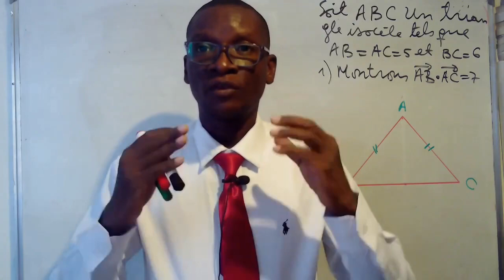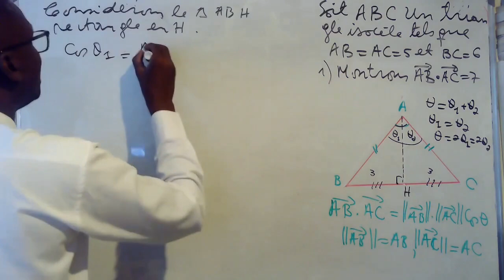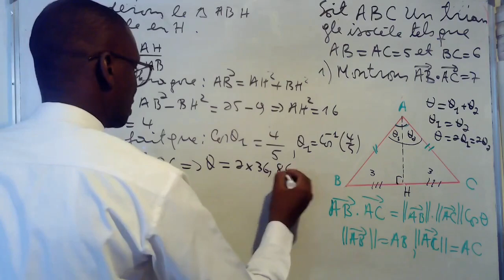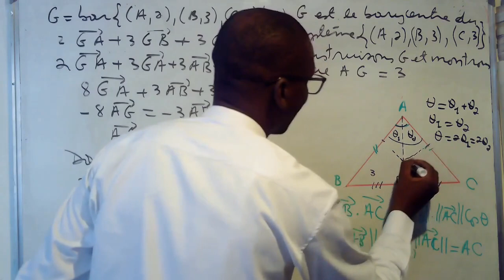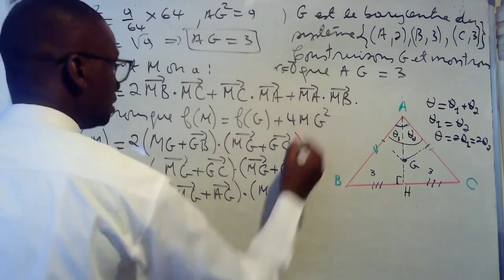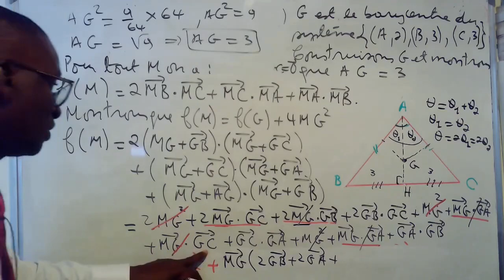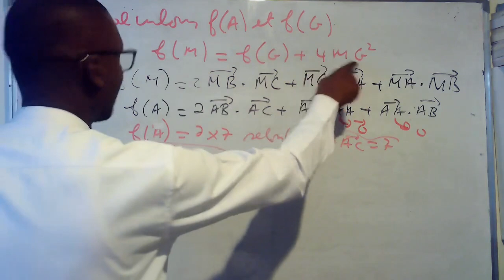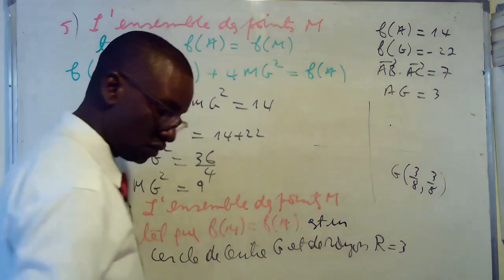Calcul vectoriel et Métrique(Barycentre)-Fonctions vectorielle et scalaire de LeibnizNS4-SMP-TD